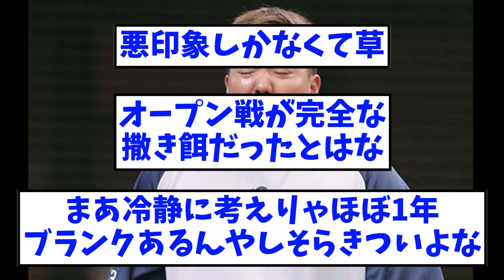【悲報】山川穂高(ガ)、本日8残塁